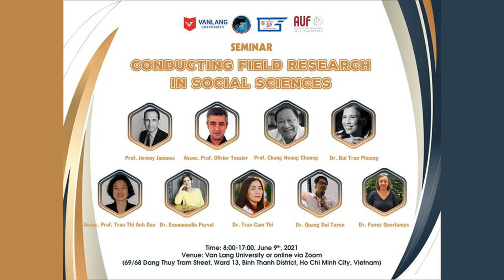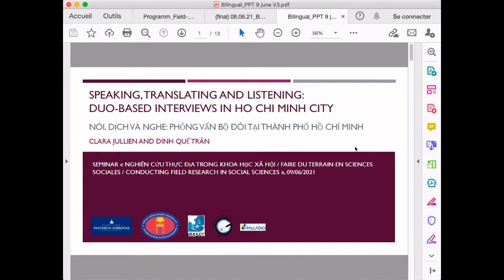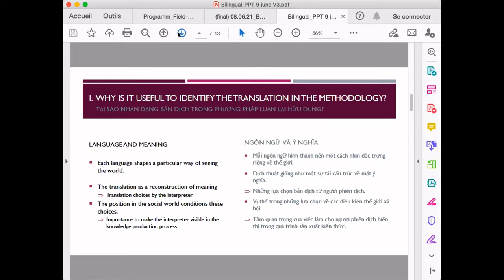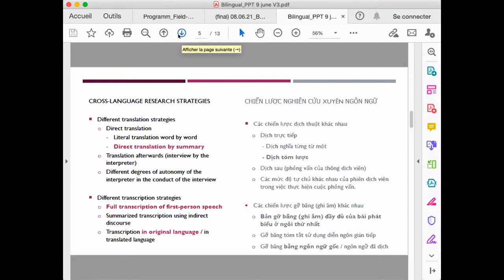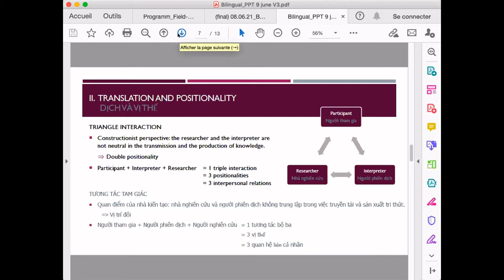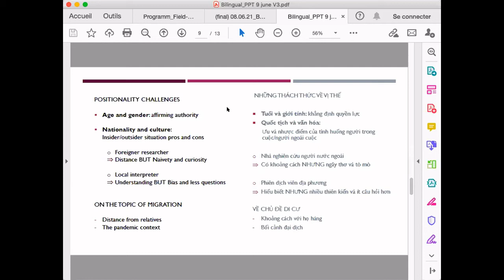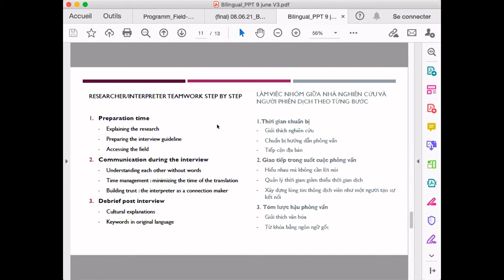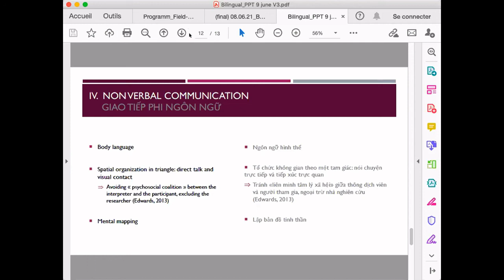#13 - Speaking, Translating and Listening: Collective Interviews in Hồ Chí Minh City / Clara Jullien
Speaking, Translating and Listening: Collective Interviews in Hồ Chí Minh City
Dịch, nói và khiến mọi người nói: chiến thuật thực địa từ Gò Vấp
Parler, traduire et écouter: entretiens à voix multiples à Hồ Chí Minh Ville

L’élaboration du protocole d’enquête pour étudier un phénomène aussi vaste que la migration du rural vers l’urbain nécessite de poser des limites et de les questionner au long de l’enquête. Comment délimiter un périmètre d’étude ? Comment construire un protocole multisitué ? Comment approcher la diversité d’une réalité qui porte autant de visages ?
Aller à la rencontre des migrants anciennement agriculteurs, de la foule qui compose Ho Chi Minh Ville, c’est se glisser dans les ruelles de ses périphéries, passer la porte des chambres à louer, s’assoir sur une moto au côté des chauffeurs, sur les marchés auprès des vendeurs, suivre les vélos des ve chai. Ce travail s’inscrit en creux des horaires de travail des participants, sur des temps de repos. Dans ces interstices spatiaux et temporels, s’ouvre une parenthèse, un moment d’échange.
Parler de migration, c’est parler du changement, de choix, du manque parfois, de liens souvent. Comment, avec l’aide d’un interprète, créer les conditions d’entretien pour permettre cet échange ? Le processus requiert de s’adapter aux participants, de composer avec ma positionalité, jeune femme étrangère et universitaire, et avec le contexte de la pandémie.
“Doing fieldwork in social sciences” is a methodological seminar organised by Emmanuelle PEYVEL with the support of IRASEC, Van Lang University, the University of Pedagogy, the Agence Universitaire de la Francophonie (AUF) and the Architecture and Research Center (ARC).
9 and 10 June 2021 - Văn Lang University